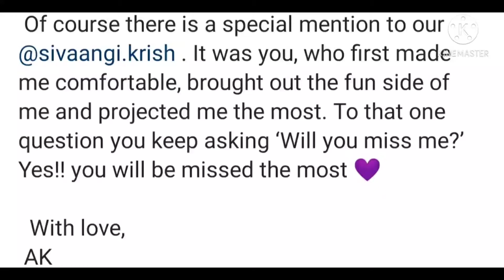Ashwinyyyyyy kulu kulu🥰🥰🥰